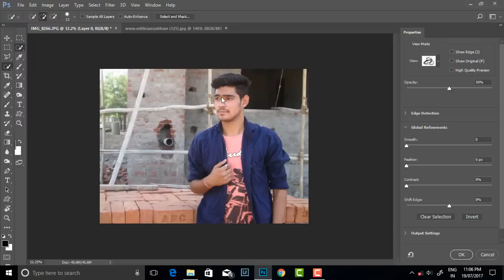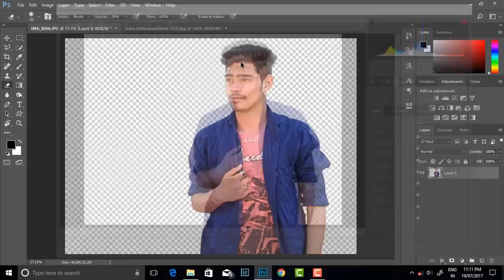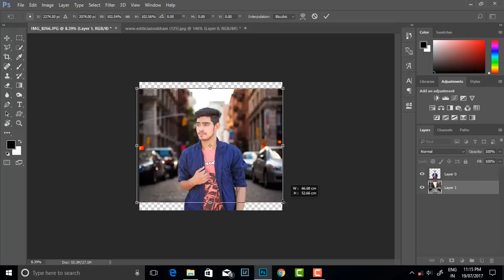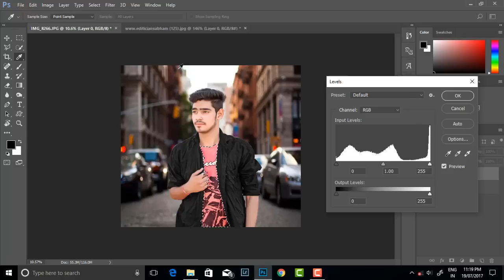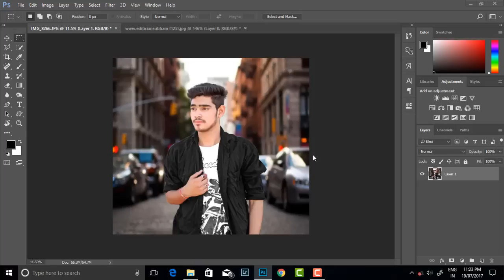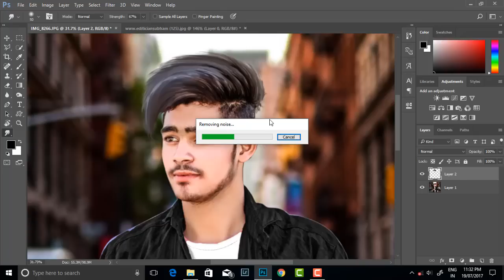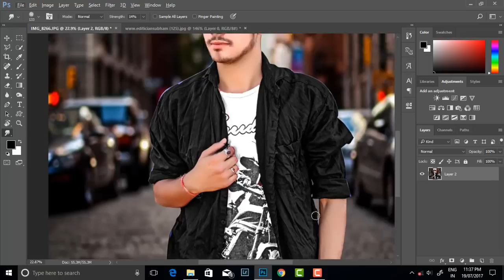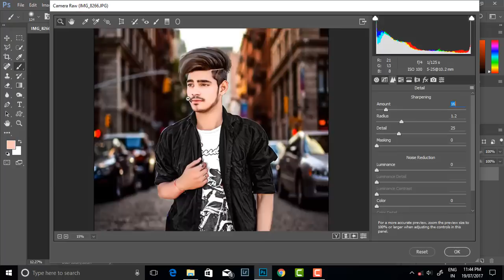Stylish Look Editing | Hair style and Cloth colour change in photshop | background change Fast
How to Stylish Photo Editing |Hair style and Cloth colour change in photshop |

Download Ahesan Editing App, Weekly Update New Background, PNG ,Photoshop Brushes And Fonts